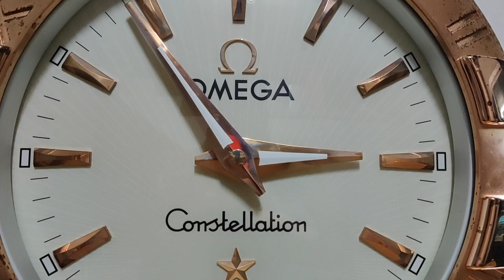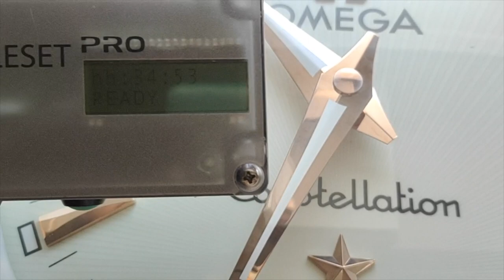Omega Constellation Advertising Clock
CLOCK SYSTEM : INDUCTA MOVEMENT TELESET PRO